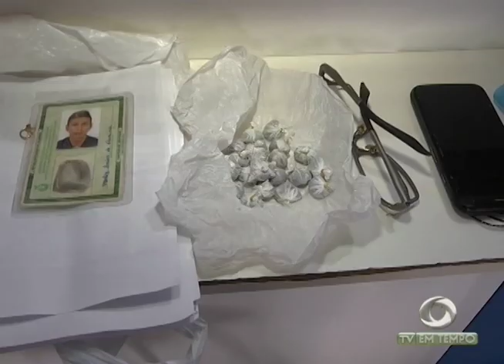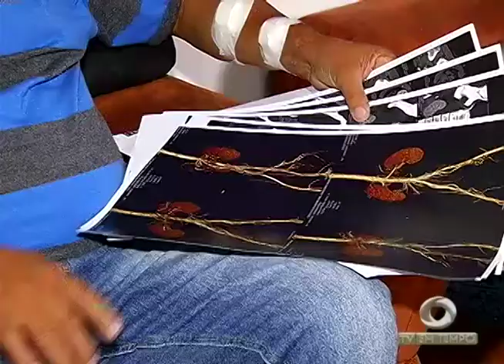Boletim Em Tempo (09.11.2017) Manhã